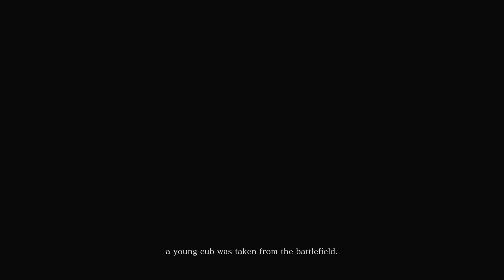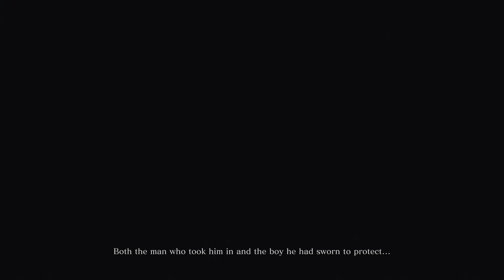Let's Play: Sekiro: Shadows Die Twice Episode 1-A Shinobi's Loyalty